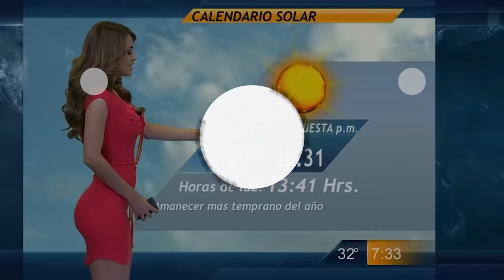STRESS! - Ozzy Man Reviews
Here's me anxiety filled critical analysis of STRESS. You can stress less at me shop And feel relaxed when ya send me a video

STRESSFUL SOURCES:
1. Vending Stress - Ozzy Man Video Licensing Submission - Cheers, Jules!
2. I am Anxiety - Ben Mendelsohn - BeyondBlue
3. Ice Swim Stress - Ark
5. Parachute Stress - Ozzy Man Video Licensing Submission - Cheers, Johnno!
8. Tree Lopping Stress -Ozzy Man Video Licensing Submission - Cheers, Blake!

Cheers,
Ozzy Man